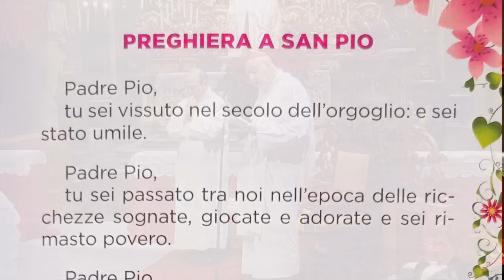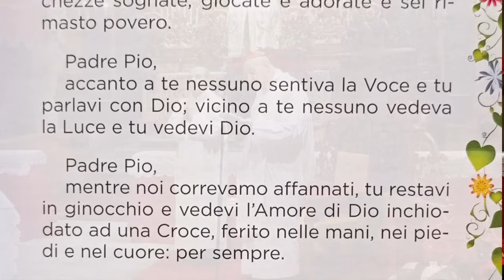Santo Rosario - Misteri LUMINOSI - Card. Angelo Comastri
Misteri Luminosi - Santo Rosario con il Card. Angelo Comastri - Vicario Emerito di Sua Santità per la Città del Vaticano - Arciprete Emerito della Basilica Papale di San Pietro.

Sostieni il MessalinoApp nella realizzazione di questi video, delle dirette streaming e nell’aggiornamento delle App. Puoi donare con Paypall cliccando al seguente